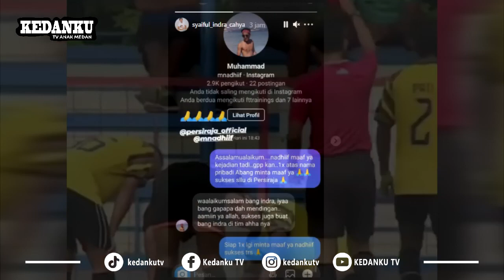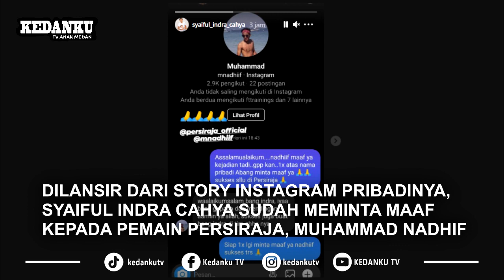PERTANDINGAN RASA UFC (KERAS DAN PANAS) TIM ATTA DAN PUTRA SIREGAR, AHHA PS PATI MENANG 3 - 0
Saat ini AHHA PS PATI bermain di Liga 2.